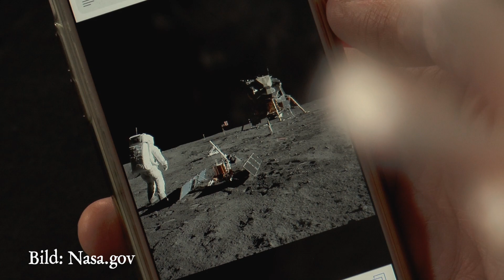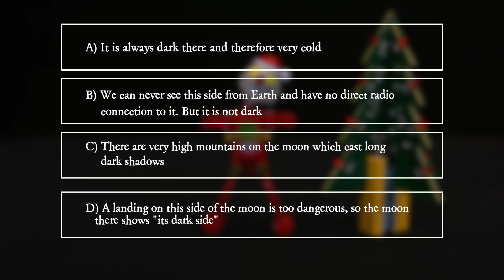PiA - Physics in Advent 2019 - question 8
"PiA - Physics in Advent" is offered in cooperation with the Georg-August-Universität Göttingen, the Wilhelm und Else Heraeus-Stiftung, the German Physical Society (DPG), the Austrian Physical Society (ÖPG), the Swiss Physical Society (SPS), the Netherlands' Physical Society (NNV), the European Physical Society (EPS), Global Sphere, IUCAA Pune, Science on Stage, as well as Komm Mach MINT.

"PiA - Physik im Advent" wird von der Georg-August-Universität Göttingen, der Wilhelm und Else Heraeus-Stiftung, der Deutschen Physikalische Gesellschaft (DPG), der Österreichischen Physikalischen Gesellschaft (ÖPG), der Schweizer Physikalischen Gesellschaft (SPS), der Niederländischen Physikalischen Gesellschaft (NNV), der Europäischen Physikalischen Gesellschaft (EPS), IUCAA Pune, Global Sphere, Science on Stage, Komm mach MINT sowie MINT Zukunft schaffen als Kooperationspartner unterstützt.